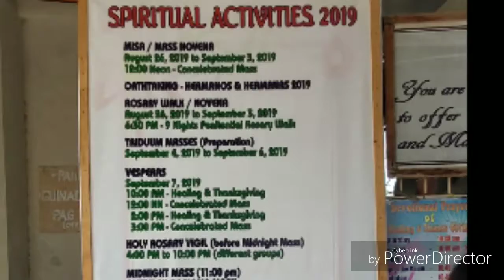Simala 2019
Cebu, Philippines